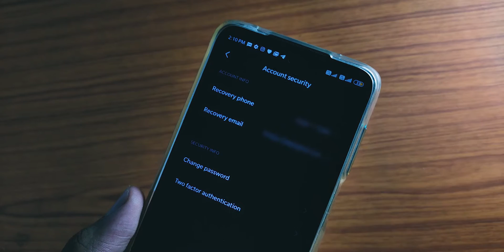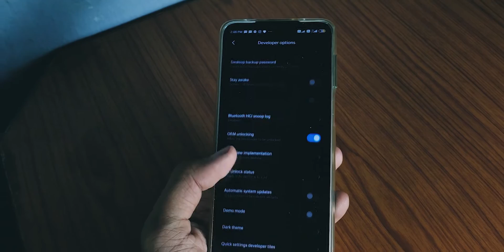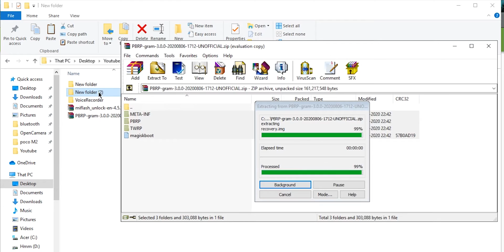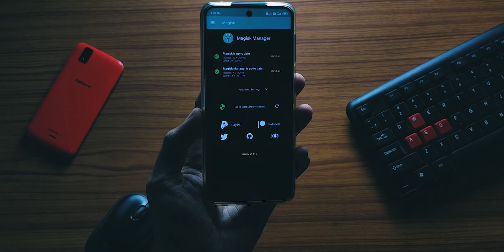Unlocking the bootloader and installing custom recovery on Poco M2 Pro